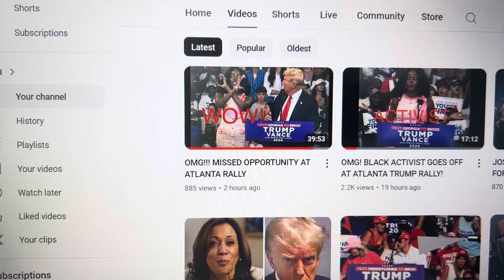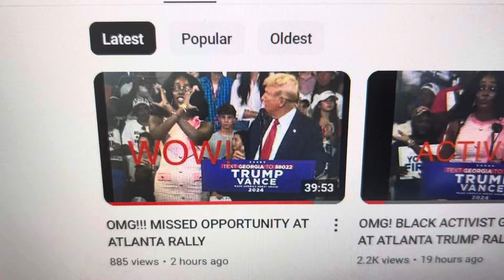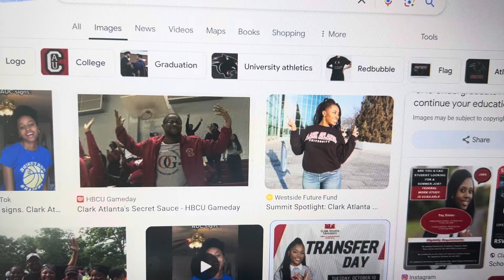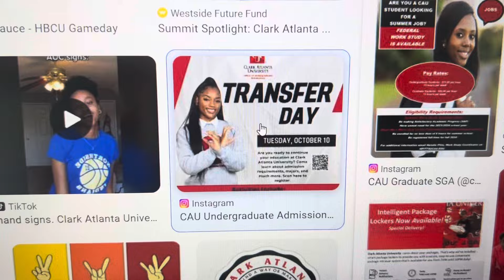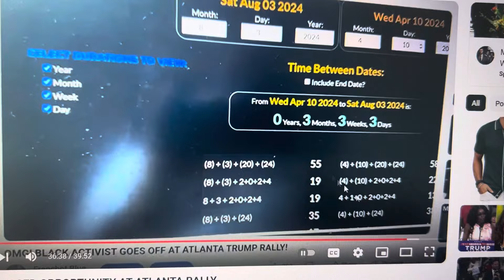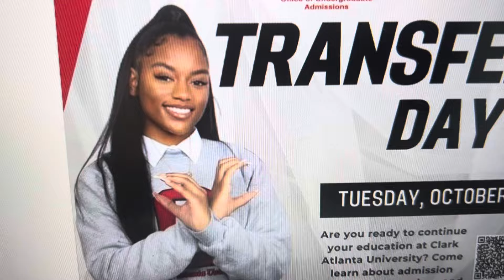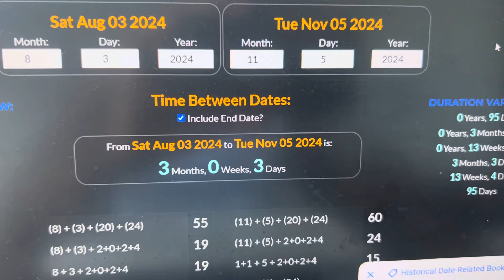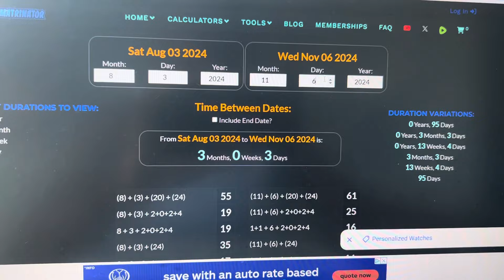ARE THESE SUBTLE HINTS